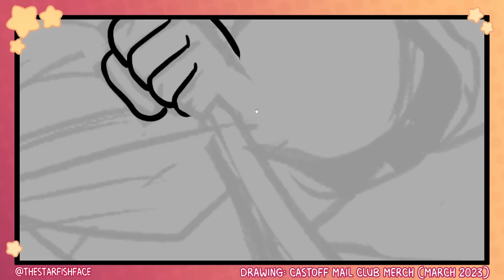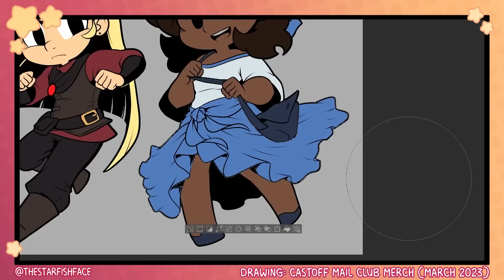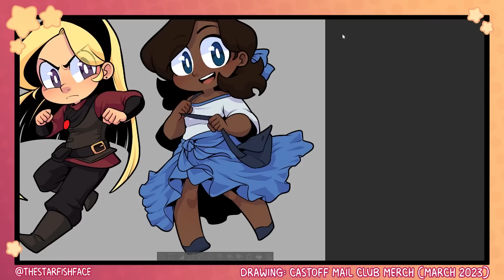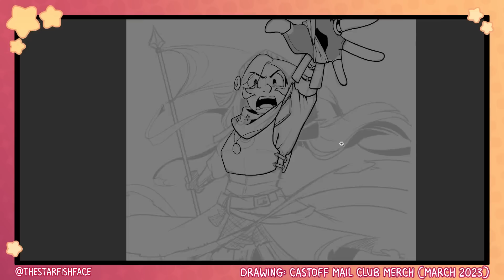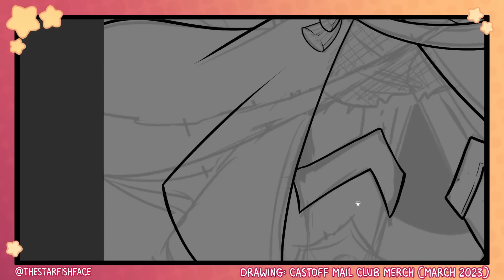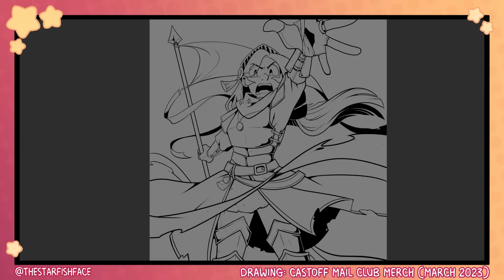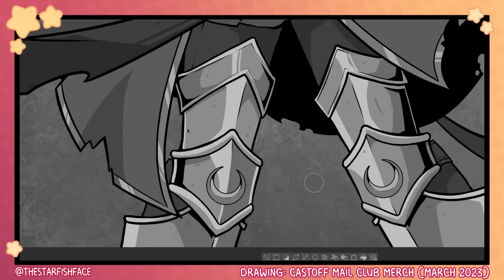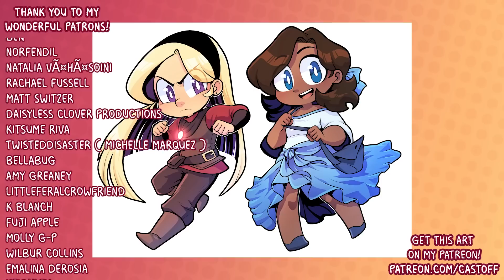My Dentist Horror Stories | Art + Storytime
Teef, amirite?

COMIC: Read my webcomic Castoff!

CONVENTIONS: I'll be selling my art at upcoming conventions!!

PODCAST: Like my voice and want more of it? Listen to my idol anime-themed podcast!

2ND CHANNEL: I post shorts and gaming stream archives on my new 2nd channel,  @thestarfishface-etc